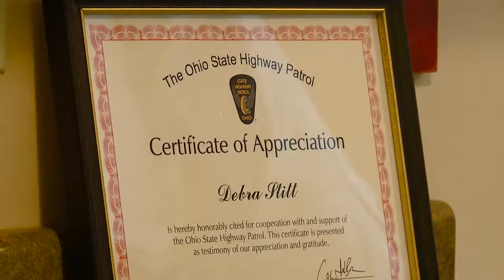Woman Honored for Saving Teen From Burning Car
A teen was trapped in a burning car, and a woman driving by put her own life at risk to save his. Thursday, she was honored for her lifesaving actions.
Fox 8's Kevin Freeman has the story.